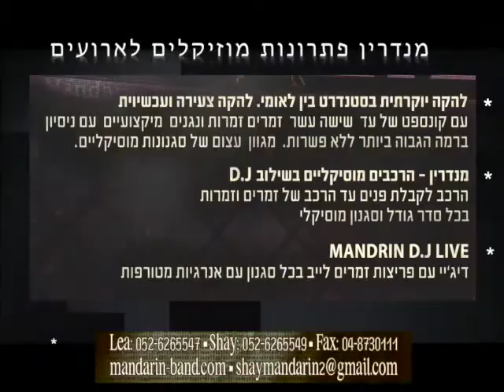להקת מנדרין פתרונות mandarin band מוזיקלים